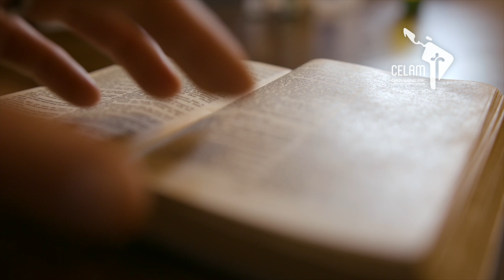Capítulo 2 de la Síntesis: Reunidos e invitados por la Trinidad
En esta segunda semana de Adviento continuamos la serie “Una Iglesia sinodal en misión” (en español y en portugués) para compartir con todo el Pueblo de Dios que peregrina en América Latina y el Caribe el contenido del Informe Síntesis de la primera sesión del Sínodo 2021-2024.

Diariamente estaremos emitiendo un capítulo (en español o en portugués) para motivar el itinerario formativo rumbo a la segunda sesión a realizarse en octubre de 2024.

En esta tercera entrega te explicamos el segundo capítulo de la Síntesis:  Reunidos e invitados por la Trinidad

Visita para más información y disfrutar de toda la serie.